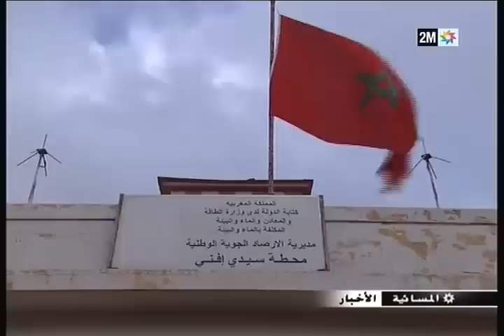كلميم : مساعدات عينية وطبية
توزيع مساعدات عينية وطبية على السكان المتضررين من جراء الفيضانات التي ضربت منطقة كلميم.